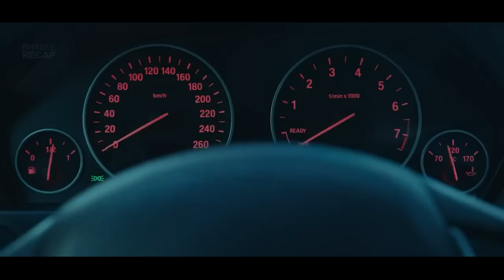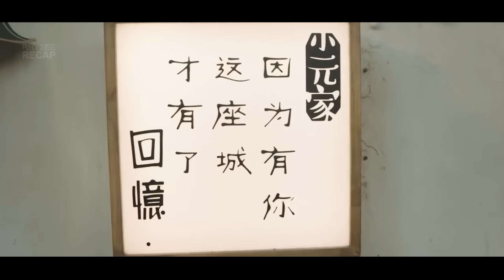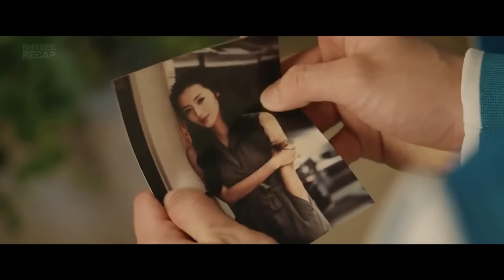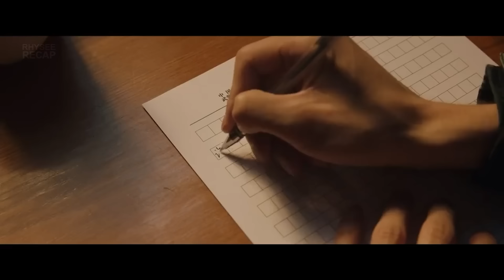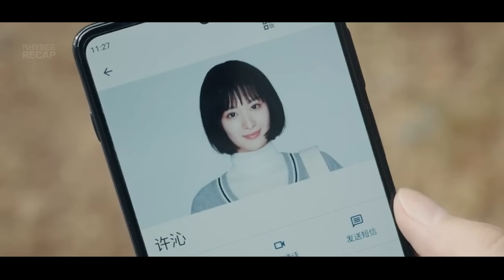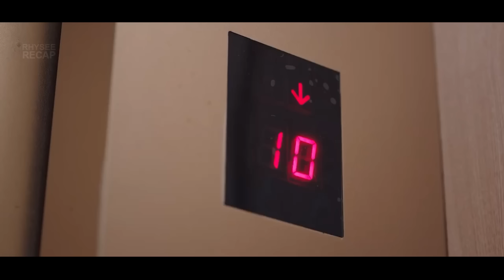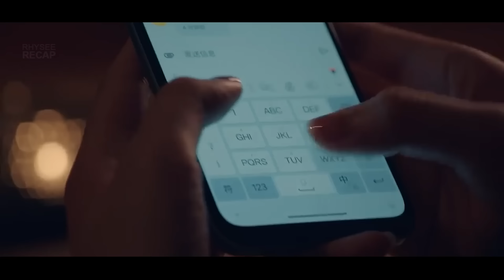DILEMA CINTA TANPA RESTU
Plot:
Bercerita tentang pria sederhana dan wanita konglomerat yang saling jatuh cinta. Saat keduanya terpaksa berpisah karena tidak mendapatkan restu, takdir mempertemukan mereka dengan cara yang tidak terduga. Keduanya berjalan ke arah satu sama lain sampai akhirnya cinta mereka bersemi kembali.